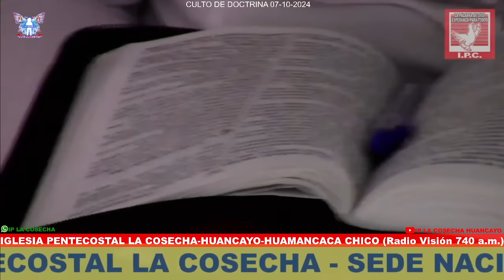PASTOR: FRANCISCO CÓRDOVA RODRÍGUEZ "S.Mateo 9/14" (La pregunta sobre el ayuno)